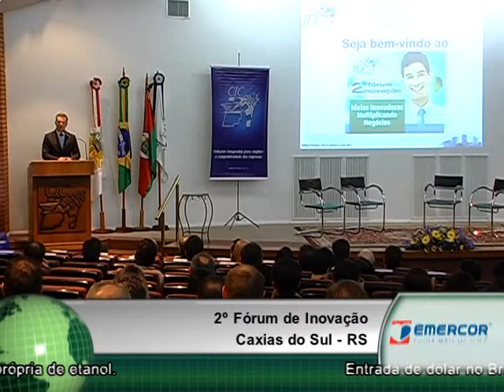TERÇA 06 09 11 BLOCO 2